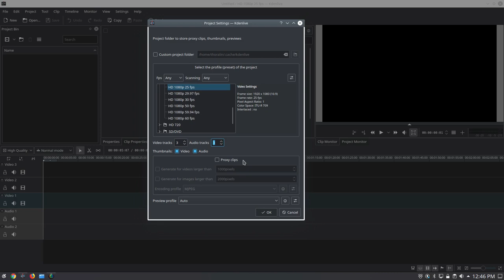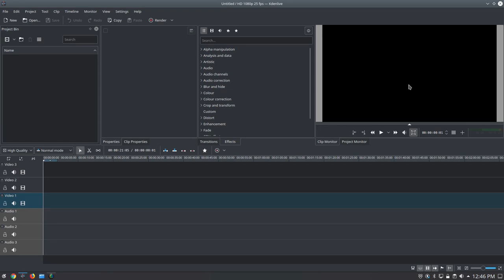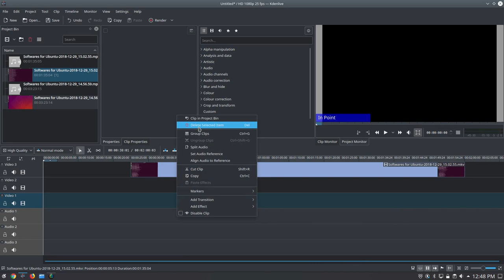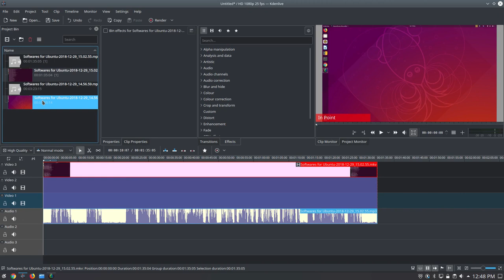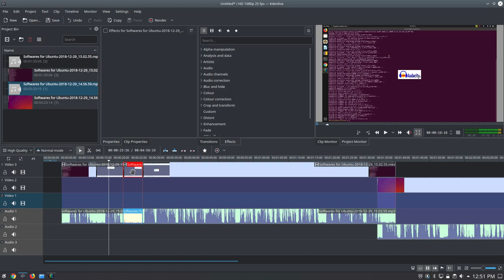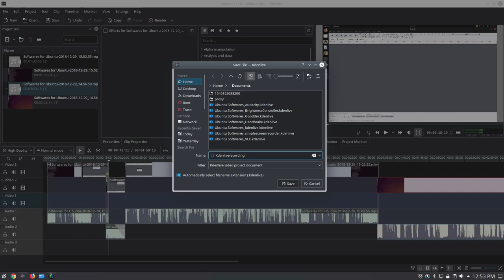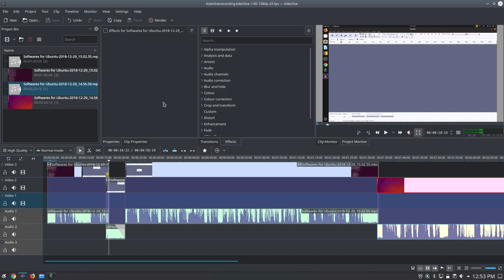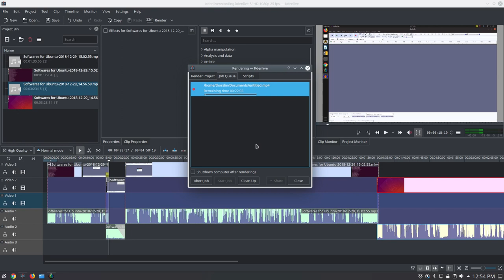kdenlive (Part 2) [ Video Editor)_ Ubuntu Softwares in Tamil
Second and final part of the kdenlive software basic video

please use below link to learn more about the options in this powerful opensource video editor software